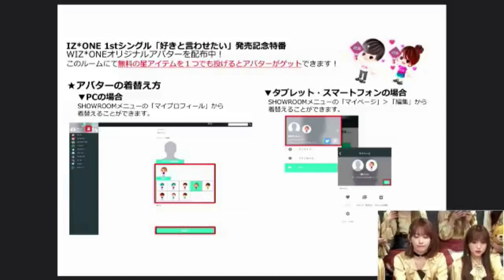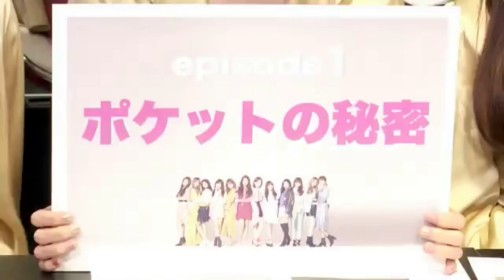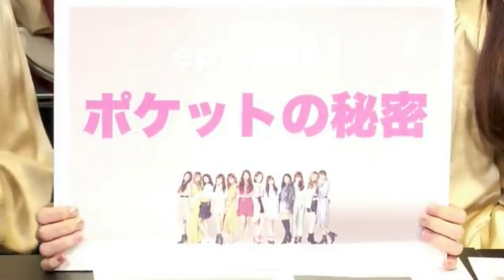IZ*ONE (아이즈원) 1st Japan Debut Single - Suki to Iwasetai (好きと言わせたい) LIVE (2019.02.05)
Follow and support IZ*ONE's members SNS Platform :

⭐Miyawaki Sakura
🔹YouTube (ちゃんねる宮脇咲良) : @sakura_ch
🔹YouTube (Sakura Miyawaki) : @sakuramiyawaki8825

Please support IZ*ONE album!